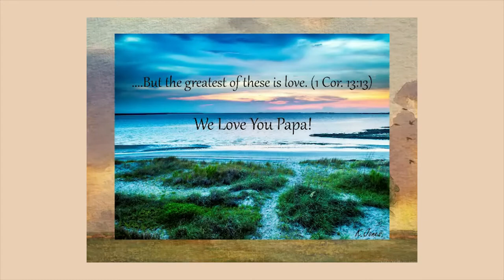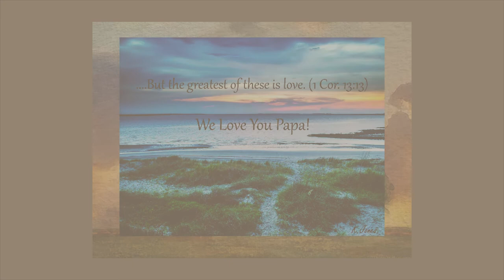A Beautiful Life - Freddie Jones Memorial Slide Show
A Memorial Slide Show for my late father Freddie Jones.  Born February 20, 1931 and went home to be with his Mother and Father February 1, 2015.  My father was a gifted Piano Player with a long list of credits to his name for performing with many Big Band Jazz groups but he had also played country, rock, pop, classical Dixie Land and Gospel Music.  This slideshow is back by one of my Dads later Cd's " Freddie Jones Plays his favorite Hymns".  The CD is currently not for sale.